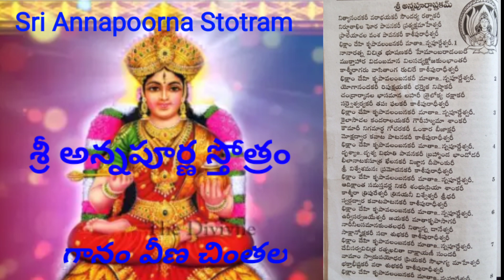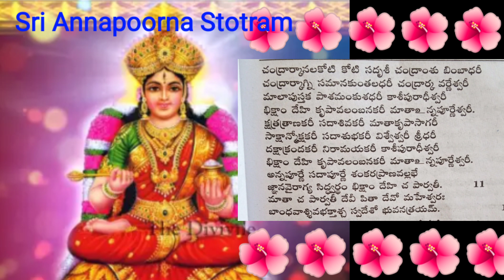Sri Annapoorna Stotram అన్నపూర్ణస్తోత్రం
Annapoorna Stotram telugu Lyrics
Singer : Veena Chintala
అన్నపూర్ణ స్తోత్రం తెలుగు లిరిక్స్
గానం వీణ చింతల#devotionalsongs